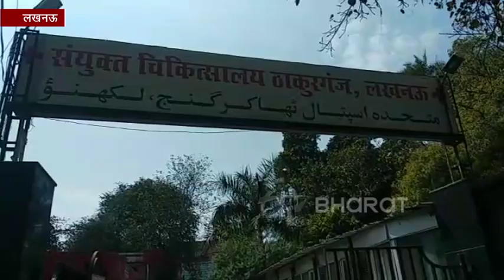खबर का असर : सीएमओ ने दिए लखनऊ टीबी अस्पताल की जांच के आदेश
लखनऊ: राजधानी में पिछले दिनों ईटीवी ने अपनी पड़ताल में टीबी अस्पताल का निरीक्षण किया. इस दौरान वहां पर सभी सरकारी दावों की पोल खुल गई, जिसके बाद अस्पताल के मौजूदा हालातों से जब सीएमओ लखनऊ को रूबरू कराया गया तो उन्होंने कार्रवाई का आश्वासन दिया.